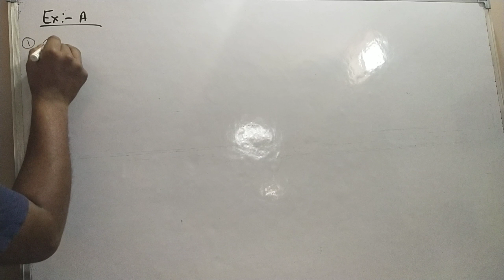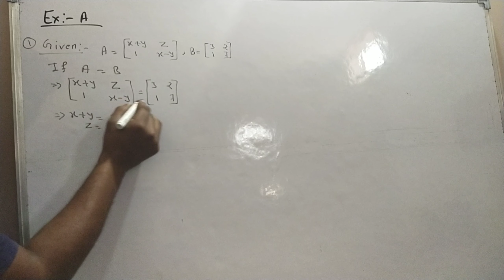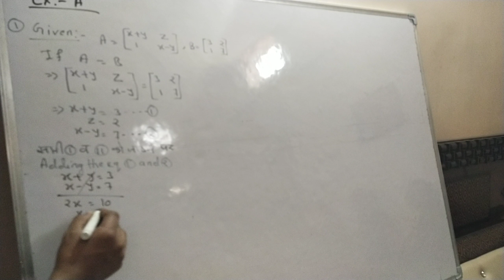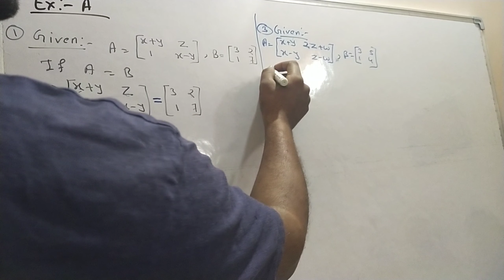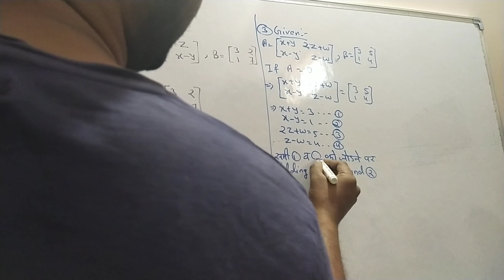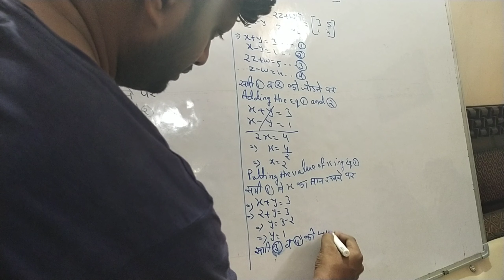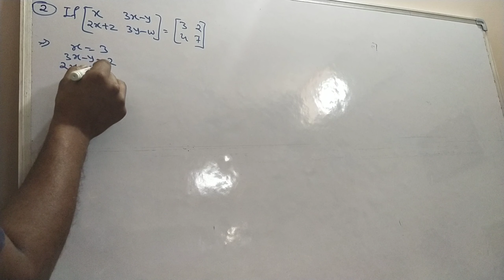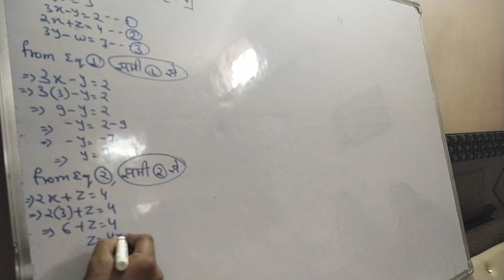February 24, 2021